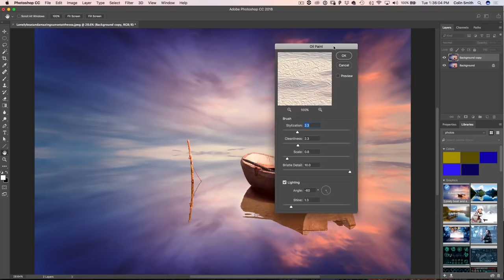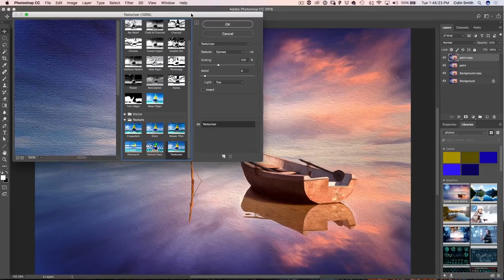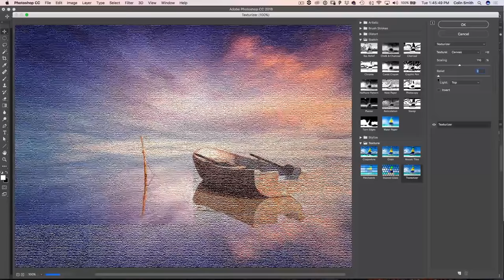How to turn a photo into an OIL PAINTING in PHOTOSHOP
How to make a photo look like an oil painting in Photoshop.